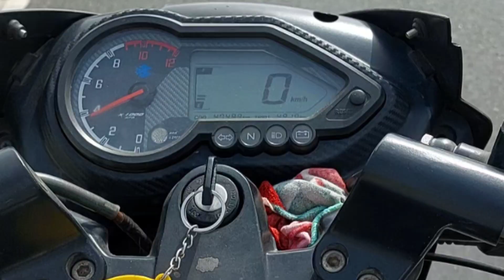kon kon jonha falls gaya he comment kijiye